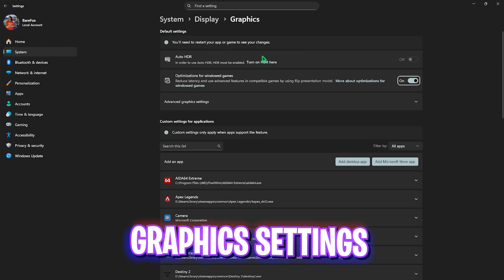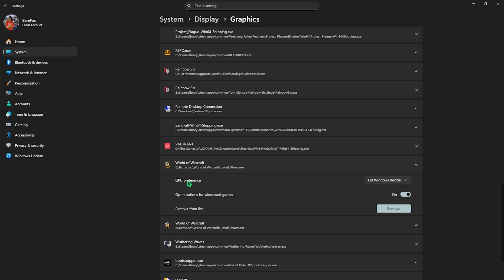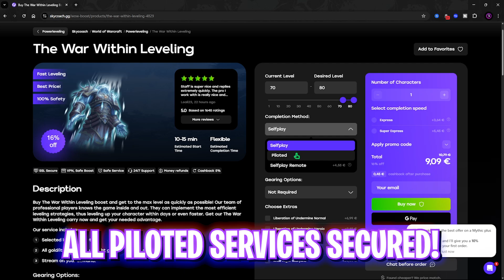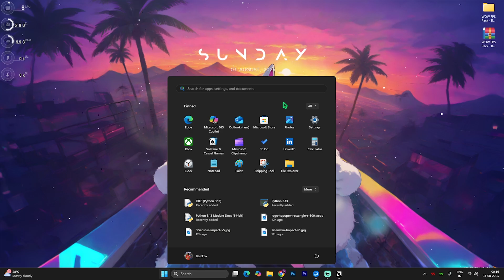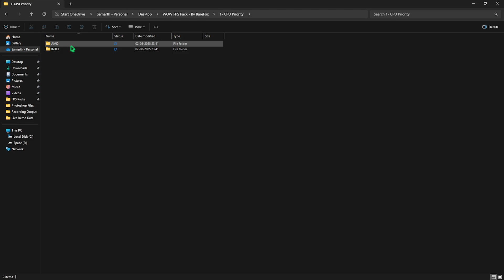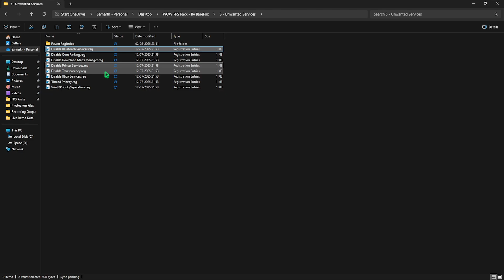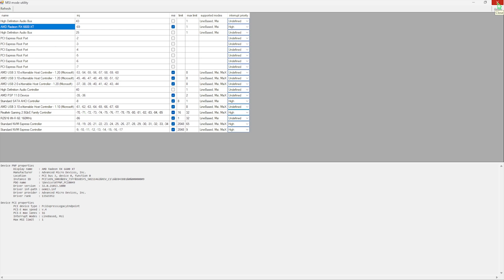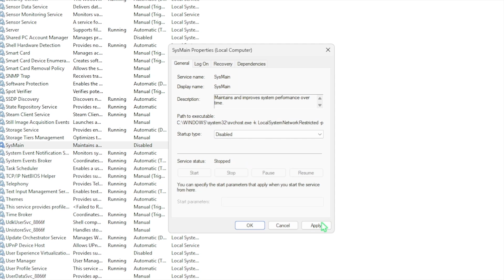World of Warcraft - BOOST FPS, Fix Lag & Improve Performance on ANY PC (Season 3 Guide) 🔧📈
Lagging in World of Warcraft Season 3? Learn how to boost FPS, fix stutters, and increase performance on both low-end and high-end PCs. This guide covers the best in-game settings, Windows tweaks, and driver tips to ensure smooth gameplay in WoW 2025. Don't let performance issues hold you back—optimize now!

🔽 Download Links 🔽

▬▬▬▬▬▬▬▬▬ஜ۩۞۩ஜ▬▬▬▬▬▬▬▬▬
▬▬▬▬▬▬▬▬▬ஜ۩۞۩ஜ▬▬▬▬▬▬▬▬▬

🔽 Timestamps 🔽
0:00 - Amazing Intro
0:21 - Best Windows Settings
0:45 - Graphics Settings
1:24 - Compatibility Settings
1:44 - Skycoach.gg
3:08 - Disable Background Apps
3:38 - Create a Restore Point
3:57 - WoW S3 FPS Pack
4:05 - CPU, RAM And Game Priority
4:50 - Power Plan Settings
5:17 - Disable Unwanted Services
5:42 - Useful Programs
6:20 - Disable Startup Apps
7:02 - Disable Sys-Main
7:29 - Best In-Game Settings
10:05 - Amazing Outro